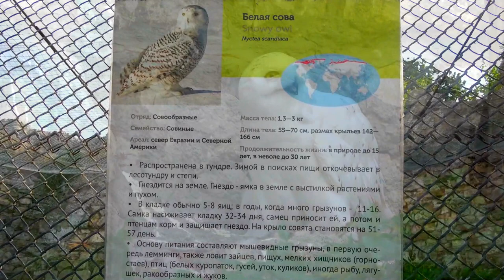Белая сова Московский зоопарк Snowy Owl Moscow Zoo उल्लू フクロウ 貓頭鷹 올빼미 بومة Eule Chouette ziminvideo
Отряд: Совообразные. Семейство: Совиные. Ареал: север Евразии и Северной Америки. Масса тела: 1.3-3 кг. Длина тела: 55-70 см, размах крыльев 142-166 см. Продолжительность жизни: в природе до 15 лет, в неволе до 30 лет. Распространена в тундре. Зимой в поисках пищи откочёвывает в лесотундру и степи. Гнездится на земле. Гнездо - ямка в земле с выстилкой растениями и пухом. Основу питания составляют мышевидные грызуны, в первую очередь лемминги, также ловит зайцев, пищух, мелких хищников (горностаев), птиц (белых куропаток, гусей, уток, куликов), иногда рыбу, лягушек, ракообразных и жуков.
Snowy owl. Moscow zoo.Music-Alexander Zimin.
Squad: Owls. Family: Owls. Range: Northern Eurasia and North America. Body weight: 1.3-3 kg. body Length: 55-70 cm, wingspan 142-166 cm. Lifespan: in nature up to 15 years, in captivity up to 30 years. Common in the tundra. In winter, in search of food migrates to the forest tundra and steppes. Nests on the ground. Nest-a hole in the ground lined with plants and down. The basis of food are mouse-like rodents, primarily lemmings, also catches hares, pishchukh, small predators (stoats), birds (partridges, geese, ducks, waders), sometimes fish, frogs, crustaceans and beetles.
雪鸮。 莫斯科动物园。 音乐-亚历山大子民。
猫头鹰队 家庭:猫头鹰. 范围：欧亚大陆北部和北美洲。 体重：1.3-3公斤。 机身长度：55-70厘米，翼展142-166厘米。 寿命：在自然界长达15年，在人工饲养长达30年。 常见于苔原。 在冬季，在寻找食物迁移到森林苔原和草原。 在地上筑巢。 巢-在地上的一个洞内衬植物和向下。 食物的基础是鼠类啮齿动物，主要是旅鼠，也捕获野兔，pishchukh，小食肉动物（白鼬），鸟类（鹧鸪，鹅，鸭，涉禽），有时鱼，青蛙，甲壳类动物和甲虫。